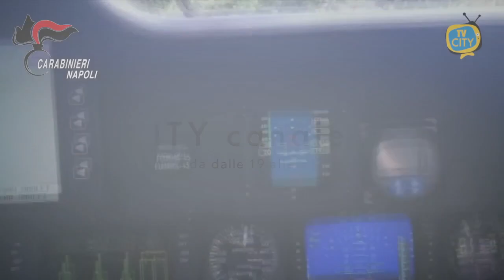Maxi operazione antidroga, sui Monti Lattari scoperte 500 piante di cannabis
Questa mattina i Carabinieri hanno sequestrato quasi 500 piante di cannabis sui Monti Lattari. Le loro infiorescenze avrebbero inondato il mercato della droga di hashish e marijuana. Dal 28 maggio ad oggi oltre 2mila piante che avrebbero fruttato – una volta commercializzate - circa 5 milioni di euro.

Ancora una piantagione di cannabis individuata nell’area dei Monti Lattari. Nel versante montuoso che circonda la cittadina di Gragnano -  i carabinieri della Compagnia di Castellammare di Stabia, hanno scoperto numerosi filari di cannabis, destinati alla produzione di marijuana e hashish.

Scovate grazie alla capillare conoscenza del territorio dei militari e alle potenti telecamere installate sull’elicottero dell’Arma, le piante ricoprivano una vasta area, difficilmente raggiungibile con mezzi convenzionali.

Quasi 500 i fusti sequestrati, campionati e distrutti in loco. Le infiorescenze, introdotte nel mercato nero della droga avrebbero fruttato sotto forma di marijuana o hashish guadagni milionari ai narcotrafficanti.

Quella di oggi è solo l’ultima delle molteplici operazioni antidroga del Comando Provinciale di Napoli, volte a contrastare il fenomeno del traffico di stupefacenti.

Dal 28 maggio ad oggi (solo un mese e mezzo) sono quasi 2mila le piante localizzate, sequestrate e sottratte al mercato della droga.